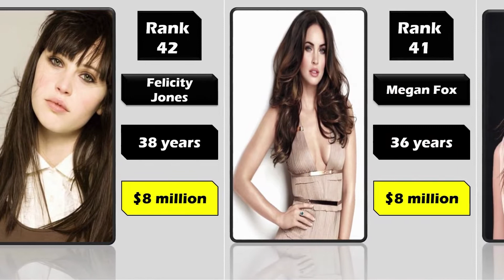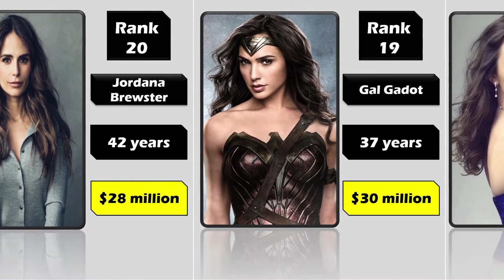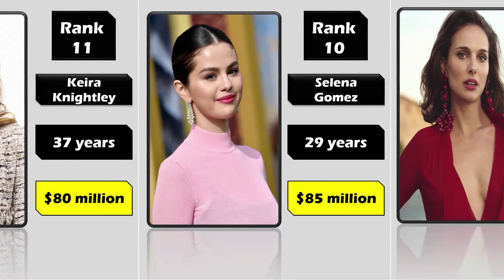Richest Hollywood Actress.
Richest hollywood Actresses.
हॉलीवुड की 50 सबसे खूबसूरत अभिनेत्रियों की कुल संपत्ति
list
1. kaya scodelario
2. camilla belle
3. britt robertson
4. teresa palmer
5. jaimie alexander
6. ana de armas
7. rebecca ferguson
8. rebecca hall
9. felicity jones
10. megan fox
11. emily ratajkowski
12. sophie turner
13. amber heard
14. mary elizabeth winstead
15. eva green
16.hailee steinfeld
17. alexandra daddario
18. nina dobrev
19. victoria justice
20. chloe grace moretz
21. emmy rossum
22. elizabeth olsen
23. rachel bilson
24. rachel macadams
25. olga kurylenko
26. zendaya
27. emilia clarke
28. anna kendrick
29. lily collins
30. margot robbie
31. jordana brewster
32. gal gadot
33. emily blunt
34.emma stone
35. monica bellucci
36. kristen stewart
37. penelope cruz
38. emma watson
39. anne hathaway
40. keira knightley
41. selena gomez
42. natalie portman
43. angelina jolie
44. cameon diaz
45. jennifer lawrence
46. scarlett johansson
47. charlize theron
48. sofia vergara
49. sandra bullock
50. jessica marie alba